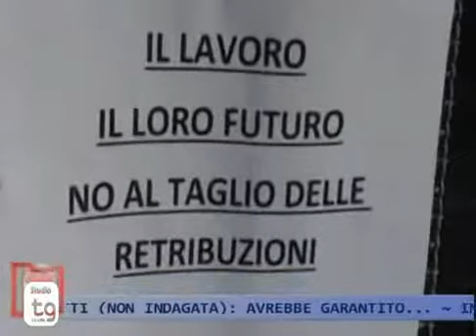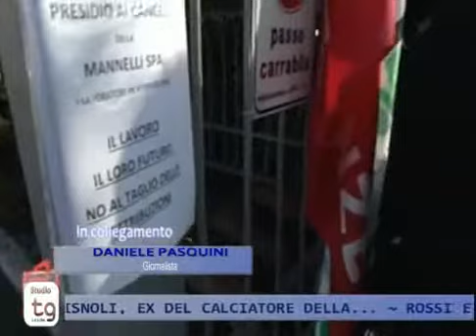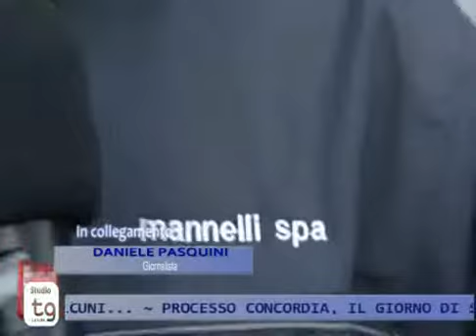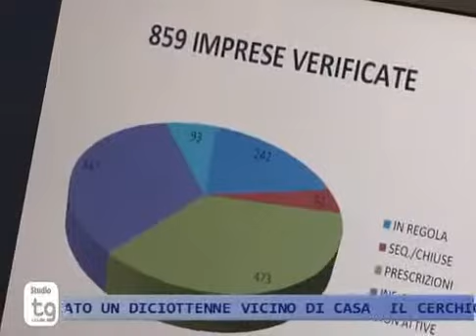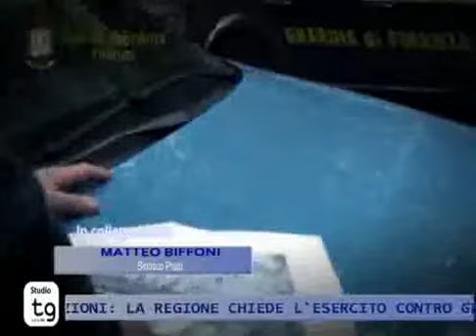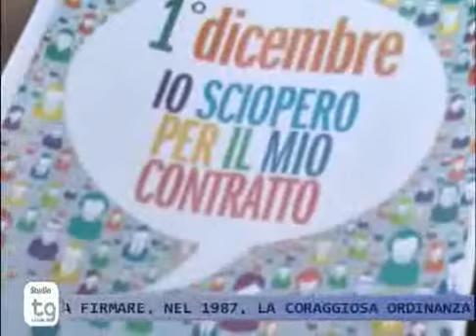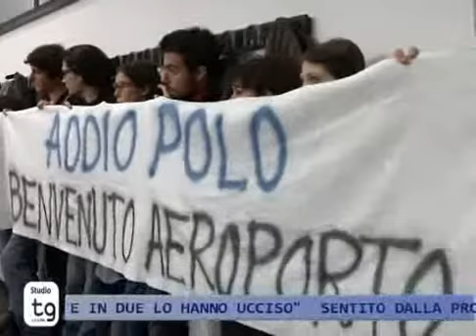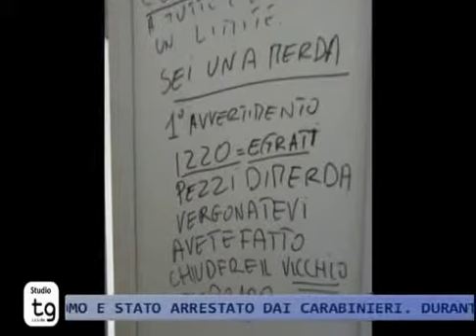STUDIO TG 02/12/14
STUDIO TG Martedì 02 Dicembre 2014